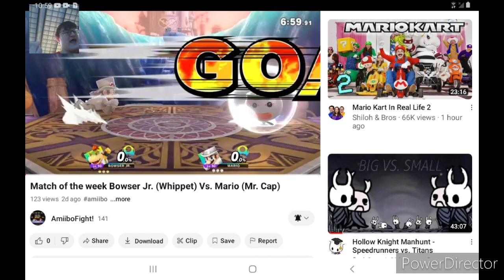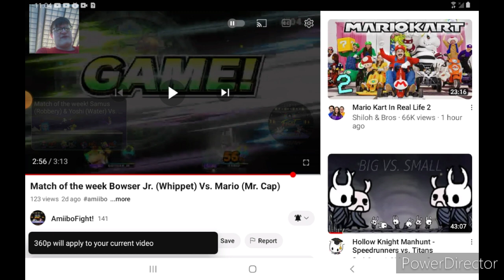Voltage Reacts to Whippet (Bowser Jr.) vs Mr. Cap (Mario)